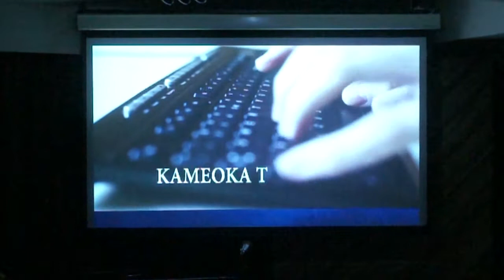亀岡利行 ライブパーティー ダイジェスト 和歌山LuRu HALL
久しぶりの和歌山ライブ　ダイジェスト